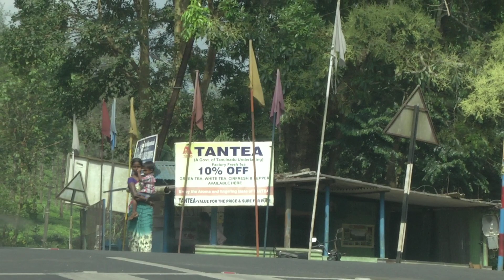573 houses for retired TAN TEA employees / Tamilnad Govt.